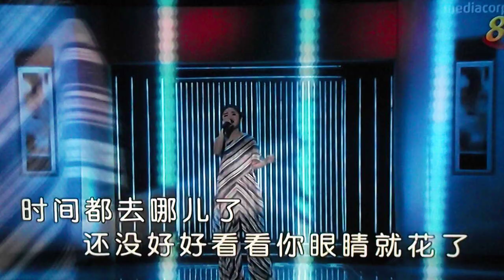李宝恩 ~ 时间都去哪儿了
银色嘉年华
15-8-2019